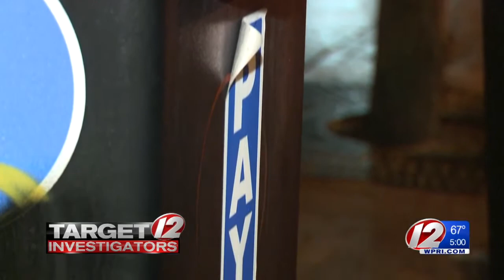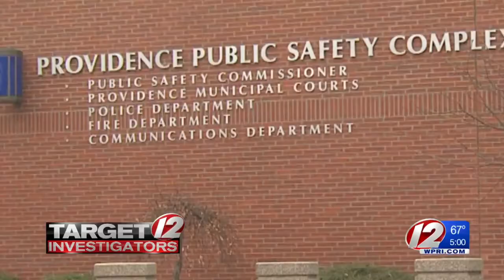Police Investigating 'Behavior' of Parking Enforcement Officer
Public Safety Commissioner Steven Paré said the employee has been suspended, but declined to say what prompted the probe.